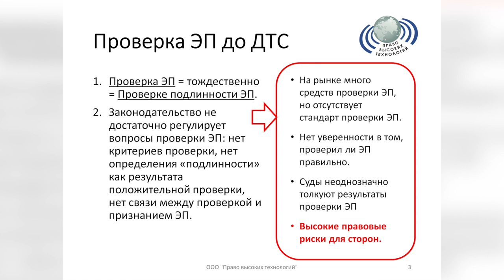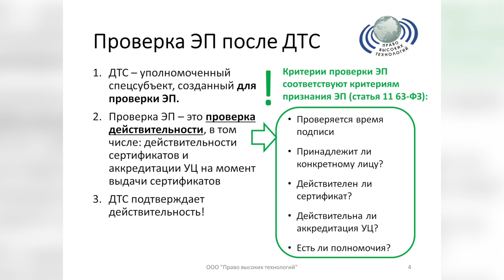Владислав Бржозовский («Право высоких технологий»): Удостоверение юридической силы ЭД | BIS TV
Каким образом проверка действительности электронной подписи с помощью ДТС помогает повысить доверие — узнайте в докладе эксперта на PKI-Форуме Россия 2020.

Владислав Бржозовский, адвокат, главный эксперт ООО «Право высоких технологий», представил свой доклад на сессии PKI-Форума Россия 2020, посвящённой новым правовым реалиям отрасли. В своём выступлении эксперт проанализировал эволюцию процедуры проверки электронной подписи: по его словам, изменения в законе 63-ФЗ и создание уполномоченных спецсубъектов — доверенной третьей стороны — позволяют устранить правовые риски сторон при использовании ЭП.